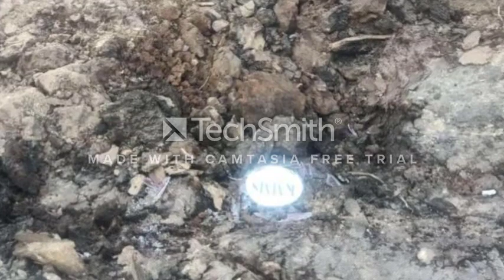រឡូកិនបង្ហាប់ថ្មជាប់មីនតោនផ្ទុះរបួសធ្ងន់||Elicit from Koh Santepheap News